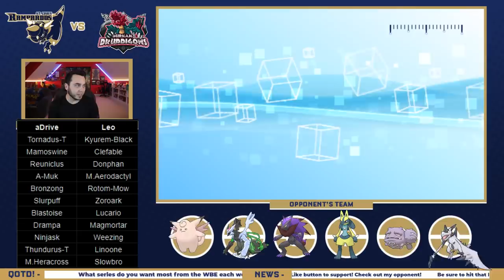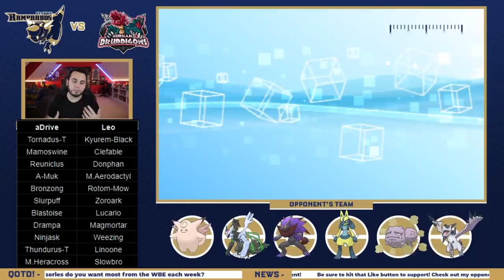BELLY DRUM and BIG BOY PLAYS! St. Louis Rampardos vs Durham Druddigons | APA Week 10 | Pokemon USUM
Week 10 of the APA is here and we take on the Durham Druddigons
Can we keep our win streak rocking against a former Champ?

NEW TEAM BREAKDOWN:
MUSHARNA - THE DREAM EATER! St. Louis Rampardos vs Philadelphia Soul Dew | APA Week 2 | Pokemon USUM